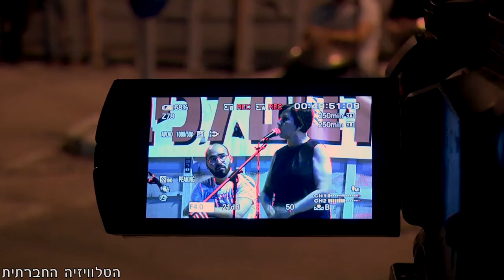זהבה גלאון - מדליקה משואה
זהבה גלאון מדליקה משואה בטקס המשואות האלטרנטיבי של תנועת יש גבול, אפריל 2018.